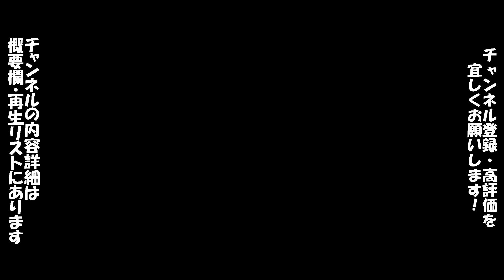パワプロ'98開幕版 シナリオ ブルーウェーブ 「連敗ストップ」